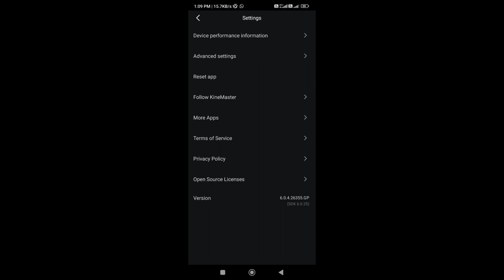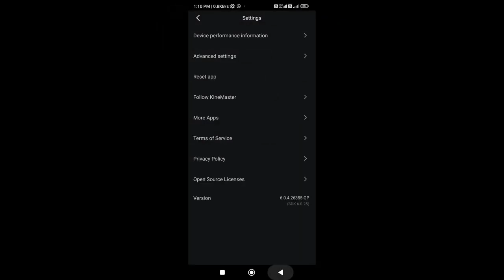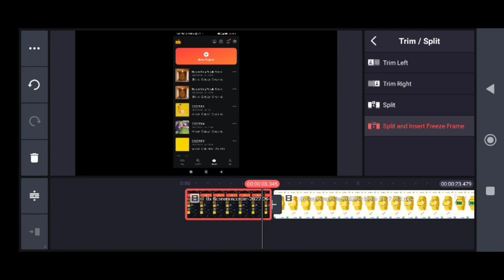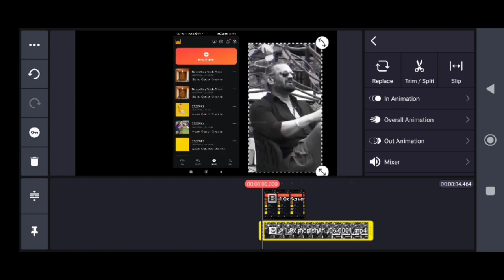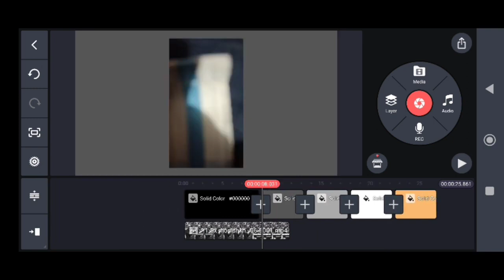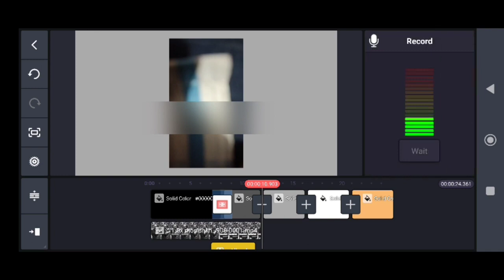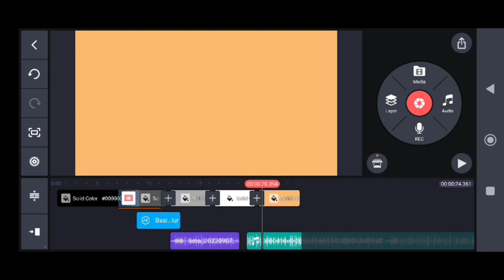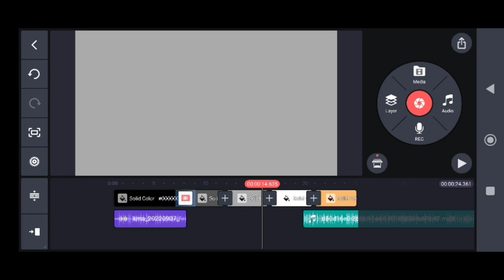How To Edit Videos in Kinemaster | kinemaster editing tutorial | kinemaster mod apk | Ashu Garg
Es video me aap sikhenge ki youtube ke liye mobile par video editing kaise karte hai. mobile par video editing ke liye sabse zyada use kinemaster video editing application ka kiya jata hai. over 90% youtube creators kinemaster ko use karte hai mobile par video editing ke liye. is video me mene kinemaster ke mostly sabhi features aur functions ke bare me details me btaya hai ki video editing me kis function ka kya use hota hai aur kaise use hota hai. is video ko dekhne ke baad aap mobile par behtareen video editing karna sikh jaoge. video agar 2 3 baar dekh li to aisa kuch nahi jo samajh me na aaye. youtube par video editing ka acha hona bahut zaruri hai. agar video editing achi nahi to youtube par success hona mushkil hai bahut. isliye aapko video editing aani chahiye.